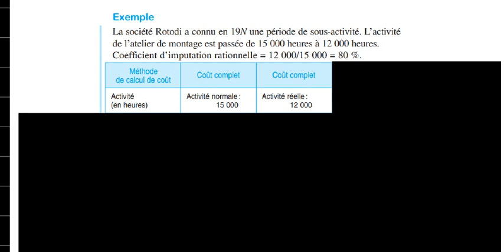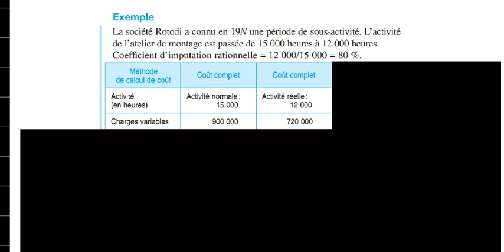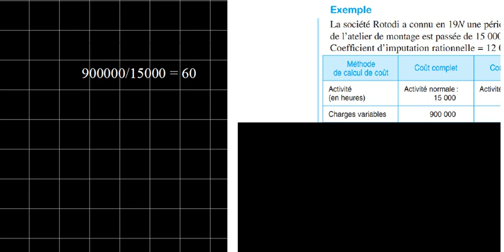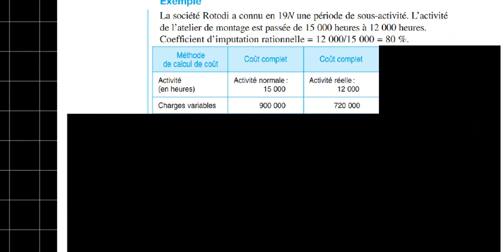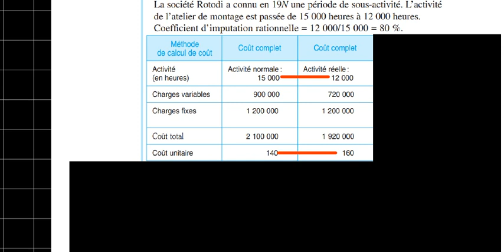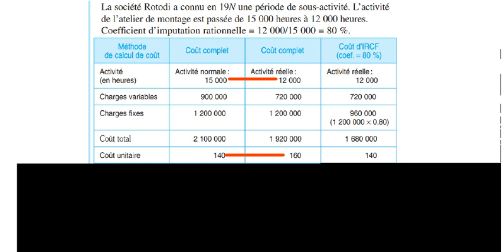3-IMPUTATION RATIONNELLE DES CHARGES FIXES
3-IMPUTATION RATIONNELLE DES CHARGES FIXES